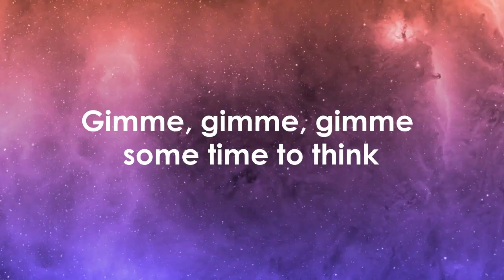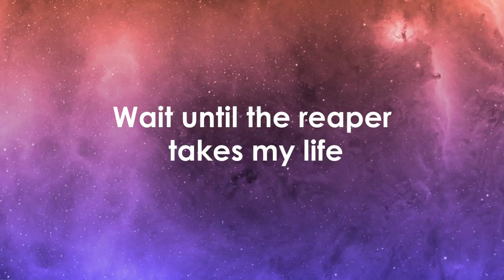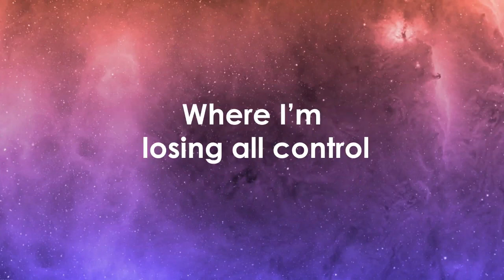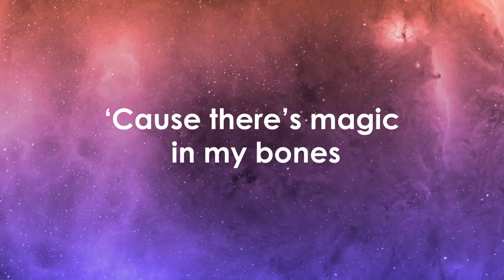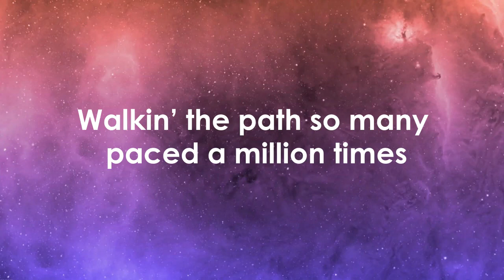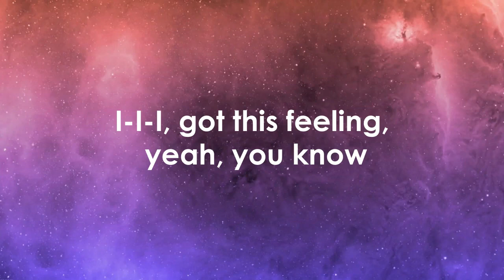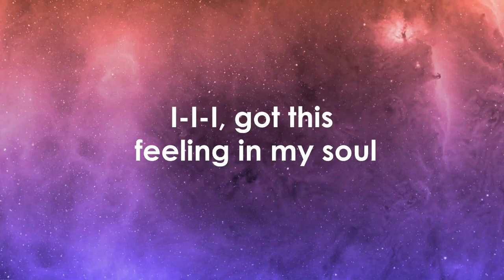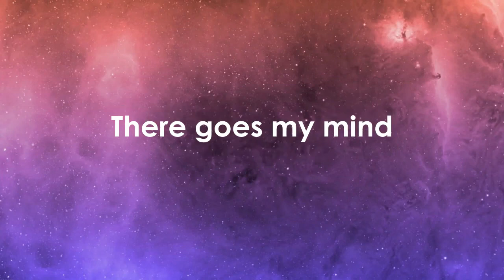IMAGINE DRAGONS - BONES (LYRIC VIDEO)